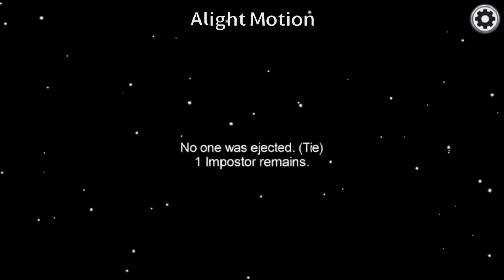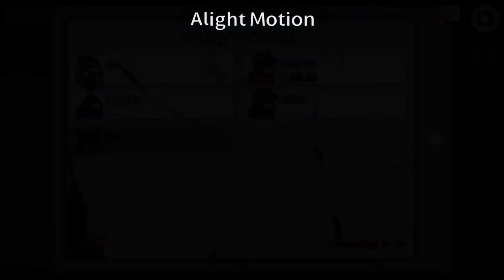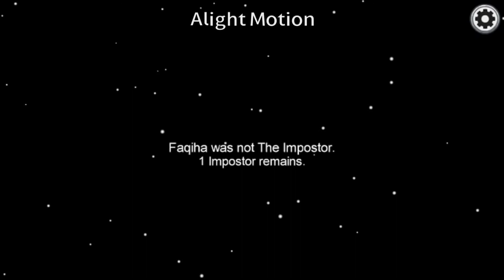UPSI | EP3 GP AY | WEEKLY TASK | APPLYING ENGLISH